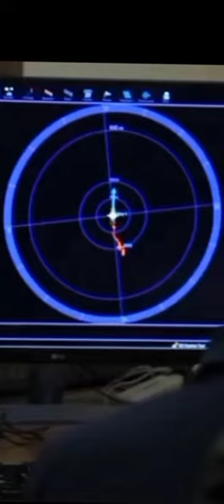Why an ocean Titan submarine submerged || Many reasons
There could be several reasons why an ocean attack submarine would submerge:

1. Stealth and evasion: Submarines are designed to operate underwater, making them difficult to detect. By submerging, submarines can avoid visual detection, radar tracking, and even sonar detection to some extent. This allows them to surprise and attack enemy ships or submarines without being detected.

2. Protection from attacks: Submerging provides protection from enemy surface ships and aircraft. By diving deep underwater, submarines can avoid being targeted by torpedoes, missiles, or gunfire from surface vessels. This increases their survivability and allows them to carry out offensive operations more effectively.

3. Weapon launch platform: Submarines are equipped with various types of weapons, such as torpedoes and cruise missiles. By submerging, submarines can position themselves closer to their targets covertly and launch these weapons effectively. Being submerged also provides a stable platform for launching missiles, as the water reduces the effects of waves and external factors.

4. Monitoring and intelligence gathering: Submarines are used for intelligence gathering purposes as well. By submerging, they can monitor enemy naval activities, gather intelligence, and collect data without being detected. This allows them to provide valuable information to their own side.

5. Improving sensor performance: Water is a better medium for underwater sensors, such as sonar, as it provides better acoustic propagation. By submerging, submarines can take advantage of this, allowing them to detect and track underwater threats more effectively.

Overall, submerging allows submarines to effectively carry out their primary roles of attacking enemy ships and submarines, protecting themselves, and gathering intelligence while minimizing the chances of detection and increasing mission success.